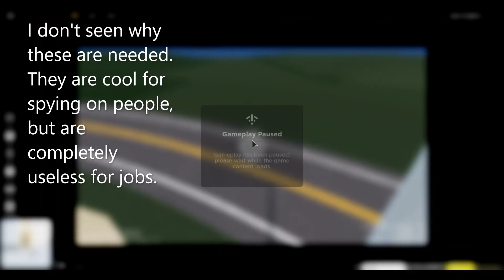ROBLOX 6 Unused Features In Ultimate Driving.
Sorry about missing an upload yesterday. I was busy with stuff. The last one hit 18 likes so as promised here is the video. If this gets 40 likes I'll do another. I know that is a high goal, but tbh I want to move on to another type of video. lol.